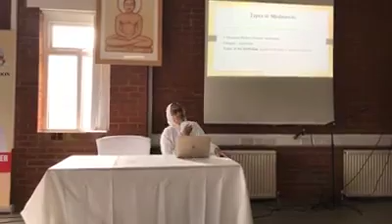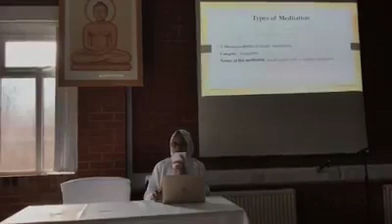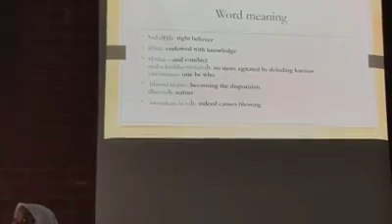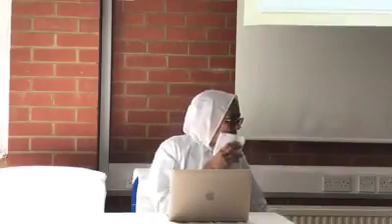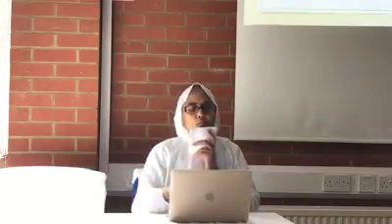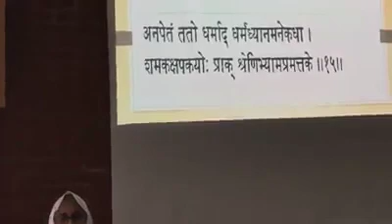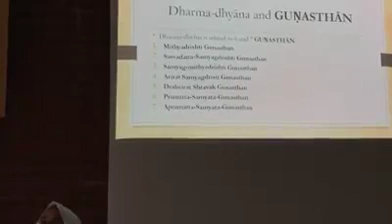Dr. Samani Pratibha Pragyaji's discourse on Dhyanastava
In which Gunasthana does Dharmadhyana occur?